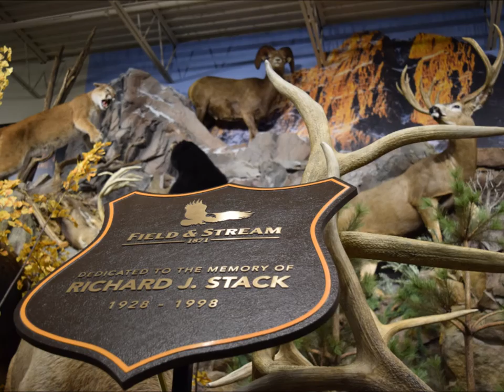Field & Stream Grand Opening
Field & Stream's Grand Opening in Melville NY has appearances by Jep Robertson, Melissa Bachman and David Diehl of the NY Giants